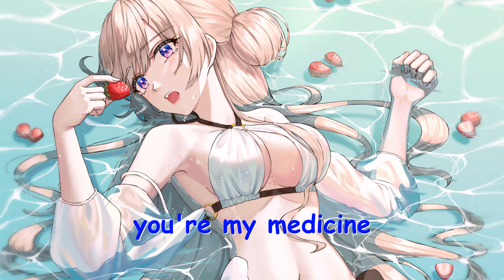野生三十 - 解药 (歌词) 💗♫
野生三十 解药 歌词 💗 点击那个订阅按钮 听更多好听的音乐!

歌词

最怕微弱的光把黑夜衬托
孤独的人把悲伤过度斟酌
冷漠会比热情印象深刻
回忆会把未来给吞没
我知道分开以后可怕的是习惯
但是这一次我先放开手
背靠背离开说好别再回头
我失去了你在以后的以后
不得不承认
我确实还在想着你
不得不说还是会很在意
彼此都假装作没关系
就让我来打破这个僵局
medicine
medicine
you're my medicine
medicine
medicine
you're my medicine
我把过去锁在了相册里
朋友说我们很般配却貌合神离
我还是想念你这是我公开的秘密
我想我失去了再爱一次的勇气
你轻易的放下显得我更加沉重
属于你的那份思念你没有带走
其实我害怕的不是孤独
有时感觉影子在主导我的生活
不得不承认
彼此都装作没关系
medicine
medicine
you're my medicine
medicine
medicine
you're my medicine
不得不承认
medicine
medicine
you're my medicine
medicine
medicine
you're my medicine